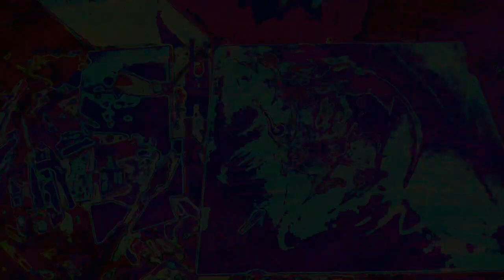Movie 22 12 05 12h57m58s new video set separate realities 3 *Photosensitivity Warning*